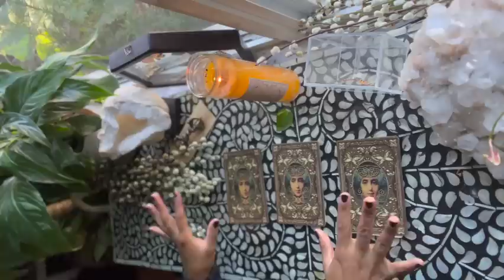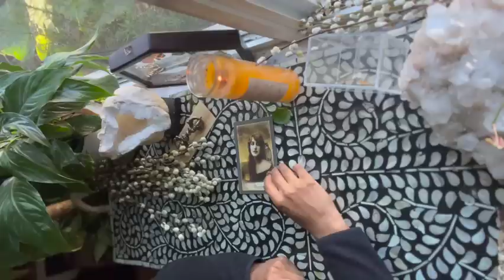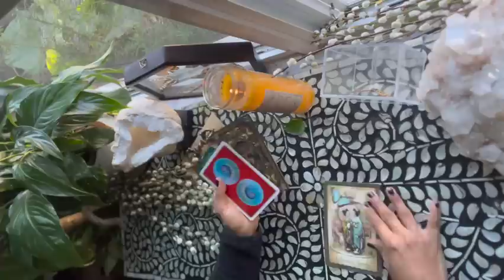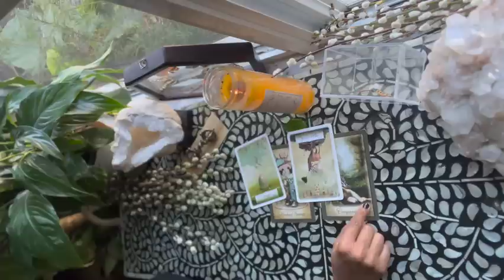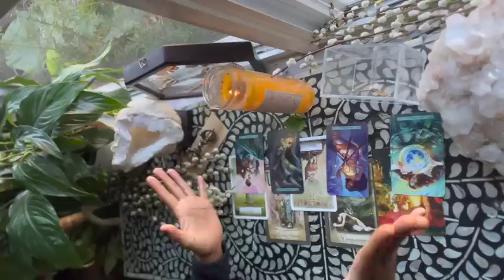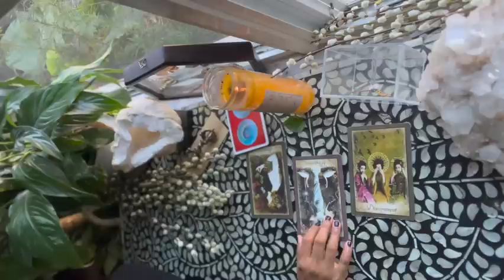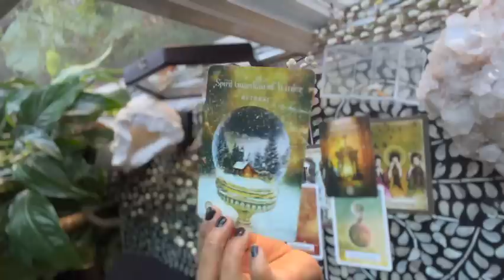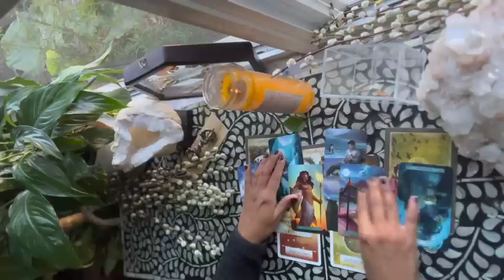A Message of Comfort from the Guides- A Pick a Card Reading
Hi, welcome back! I'm so glad that you are here :)

Jessica Alexandria
76 4th St N  Box 2165